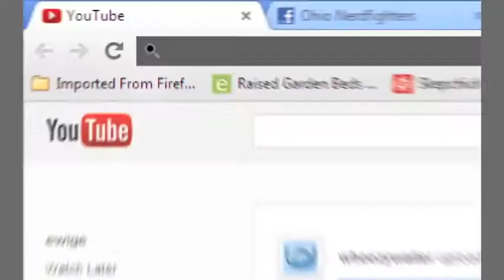Lazyverse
F: Michael: (sadly, does not have a personal channel yet)